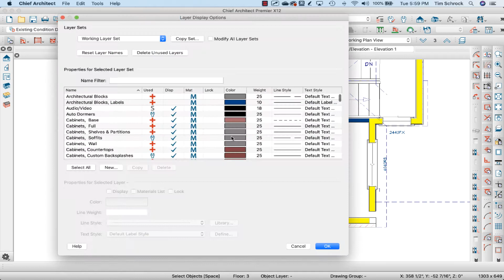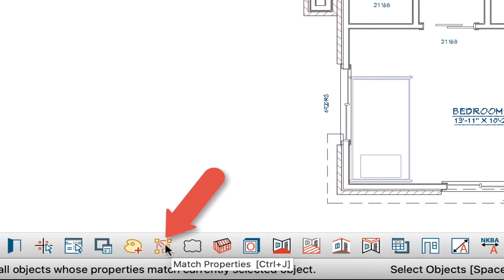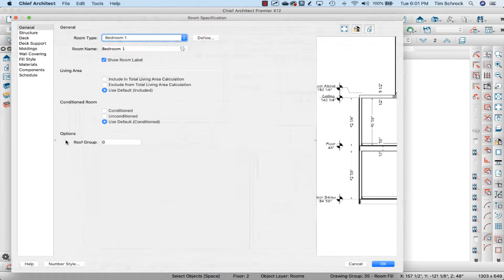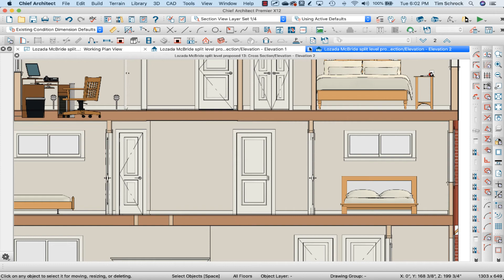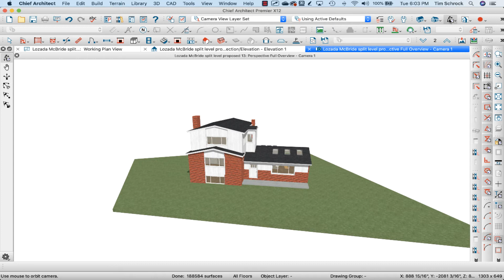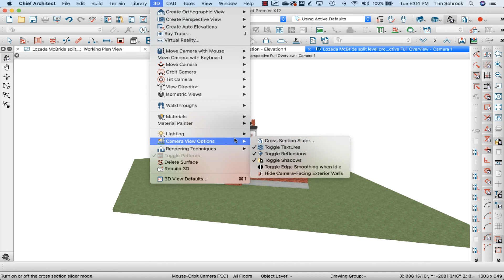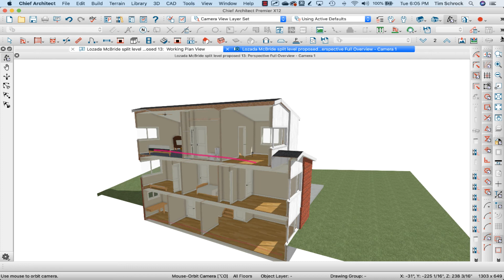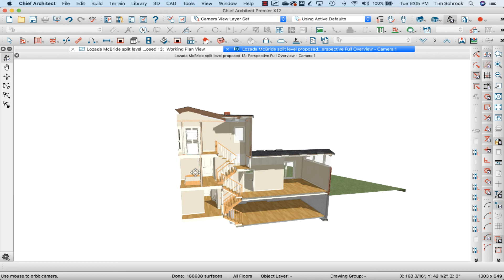Split Floor Levels| Chief Architect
Designing Split Floor levels in Chief Architect can be tricky. Here's a video on how I clean up a model for a friend's design and can quickly check all rooms on a floor to make sure that the levels are right.

Do you find these videos helpful? Would you consider supporting this information for the price of a cup of coffee?

SAVE TIME
Save yourself many hours and headache of planning out the defaults and layers you need to draw a HANDSOME set of plans! Purchase my X11 (also works in X12) template